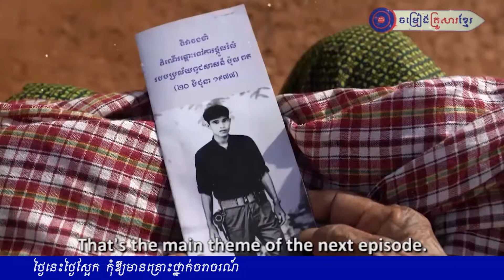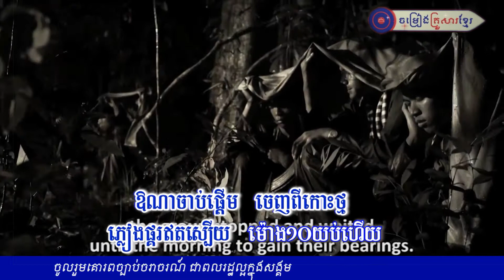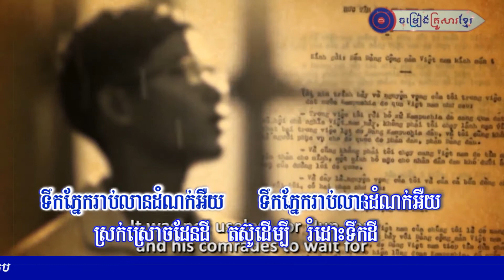ទ្រនំកោះថ្ម|| បុន សុខា||ម្រៀងគ្រួសារខ្មែរ FULL HD 22 April 2019